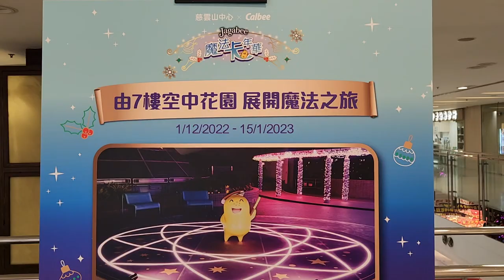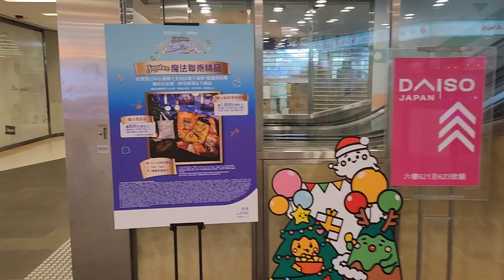「Jagabee 魔法『卡』年華」@慈雲山中心 (4) - 2022年12月17日